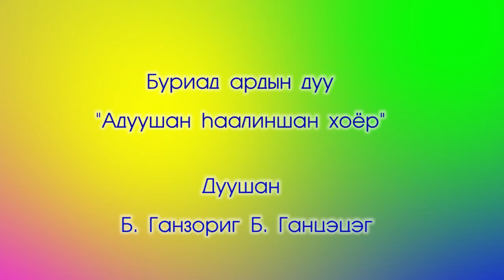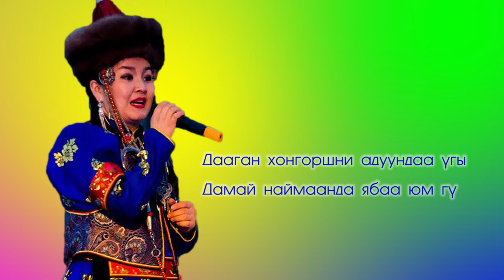адуучин саальчин хоёр